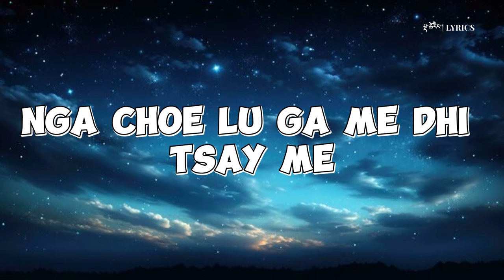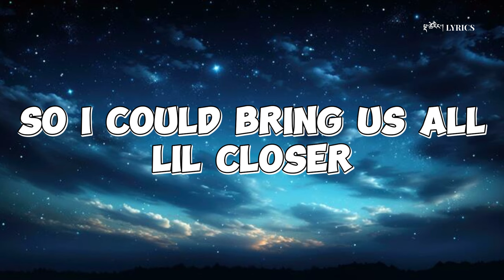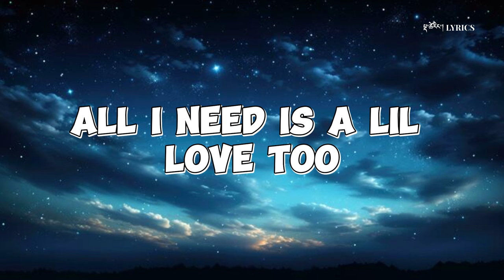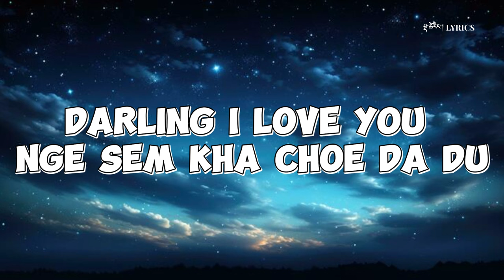D.N.R kab kab Lyrics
Title: Kab Kab
Vocalist: DNR

©IF THIS VIDEO CONTENT ANY VIOLATION OF THE PRODUCER PLEASE INFORM ME AND I WILL TAKE THE ACTION IMMEDIATELY